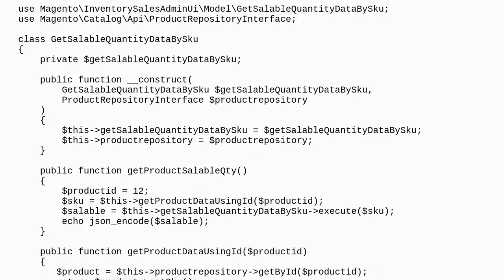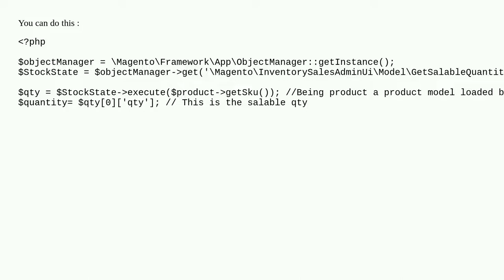How to get Product Salable quantity by productId in magento2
A special thanks goes out to the community